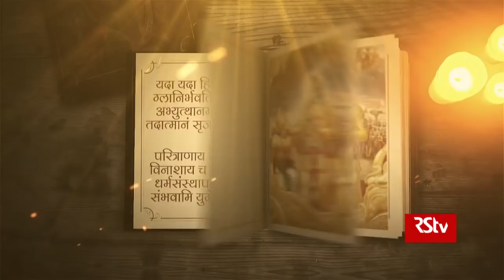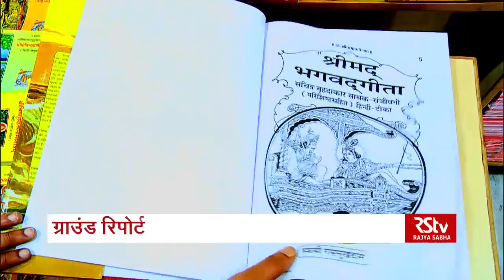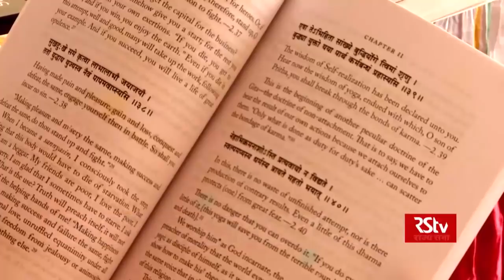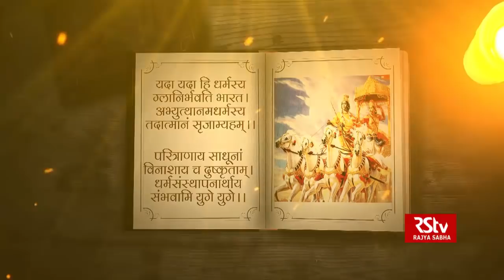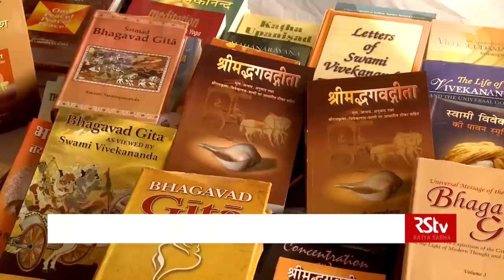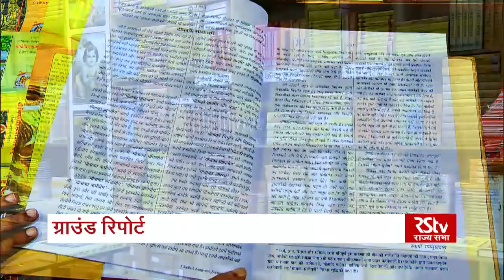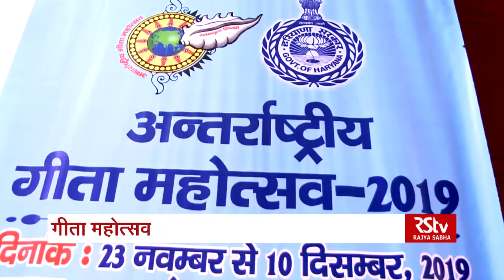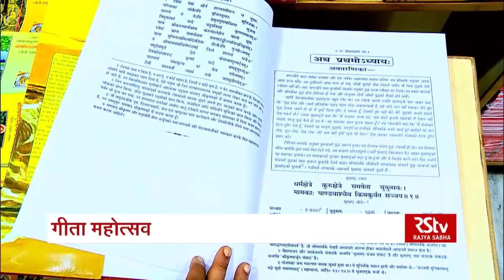Ground Report - गीता महोत्सव | Gita Mahotsav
The Bhagavad Gita is a 700-verse Sanskrit scripture that is part of the Hindu epic Mahabharata. The Gita is the best known and most famous of Hindu texts with a unique pan-Hindu influence. His chariot driver is the god Vishnu, who has taken the form of Krishna. Krishna sees Arjuna quitting and begins to persuade Arjuna that he should stick to his duty as a warrior and engage the enemy. The Bhagavad Gita is presented as a conversation between Arjuna and Krishna, a man and a god, a seeker and a knower.

धर्मक्षेत्र...कुरुक्षेत्र से श्रीमद्भगवद् गीता के रूप में दुनिया को दिया श्रीकृष्ण का संदेश...कर्म के गूढ़ रहस्य और उसकी प्रधानता के महत्व को सरल शब्दों में बयां करता है...। गीता के जरिए कर्मयोग दर्शन का संदेश भगवान श्रीकृष्ण ने करीब पांच हजार साल पहले कुरुक्षेत्र के युद्धक्षेत्र में दिया था...इसलिए इस पावन भूमि को नमन करने के लिए श्रद्धालु देश-दुनिया से सालभर यहां आते रहते हैं। खासतौर पर गीता जयंती के मौके पर  कुरुक्षेत्र का कण-कण कृष्णमय हो जाता है।

 Anchor- Ravindra Singh Sheoran

Producer – Sandeep Shukla